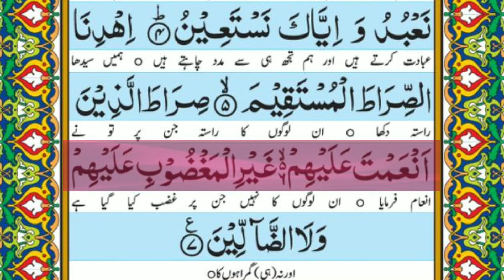tilawat surah al fatiha }{ Kanz ul Maloomat